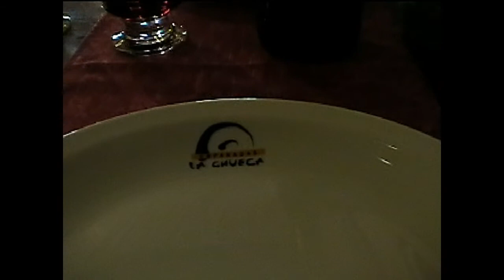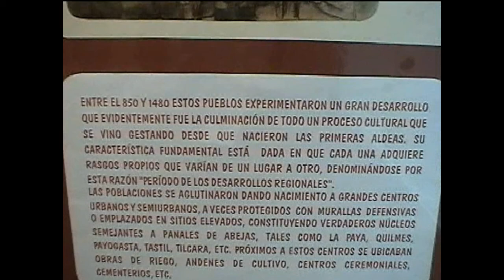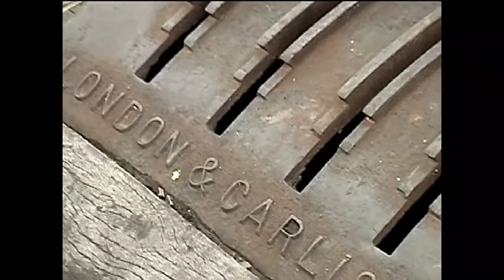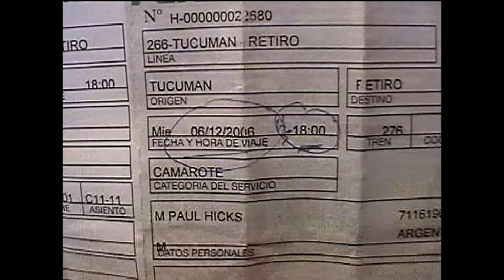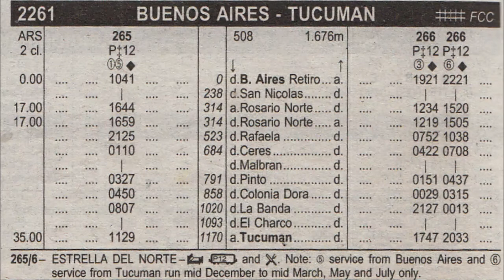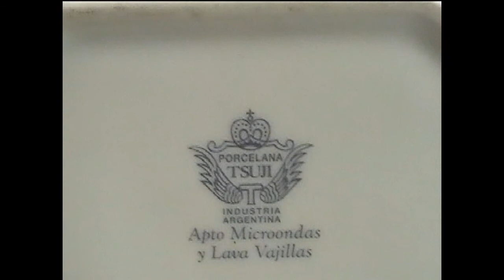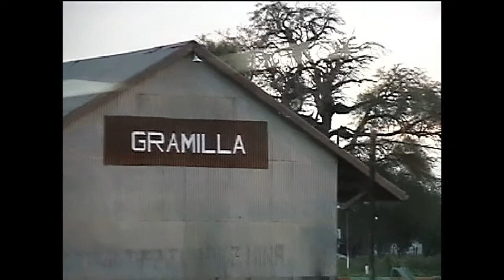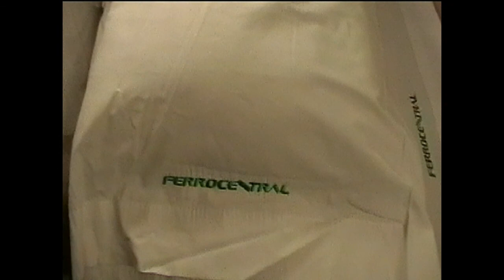Video 1026, Salta and Tucuman and Start of Journey to BsAs, 3 to 6 Dec 2006